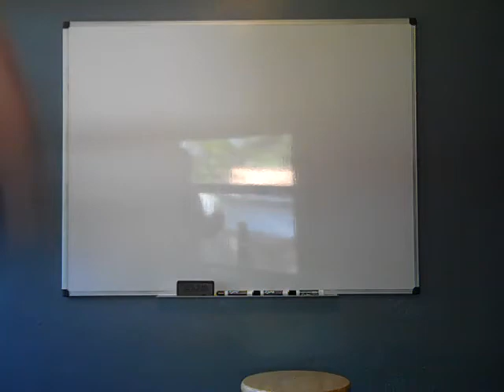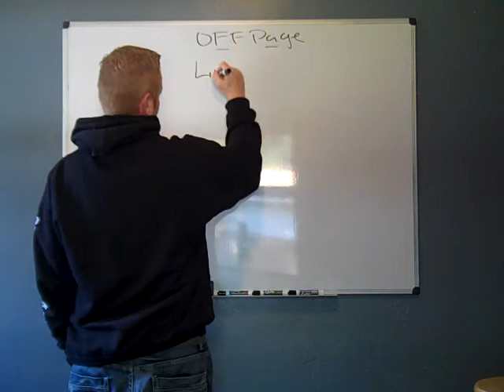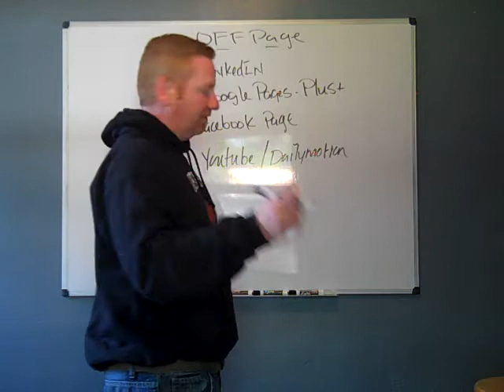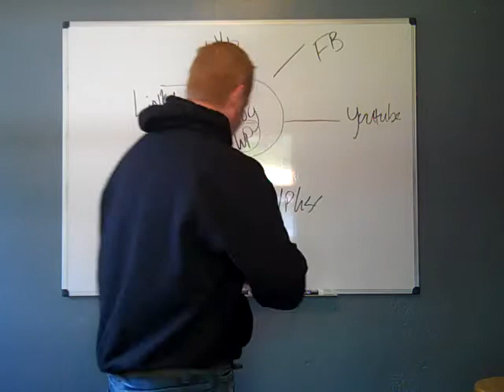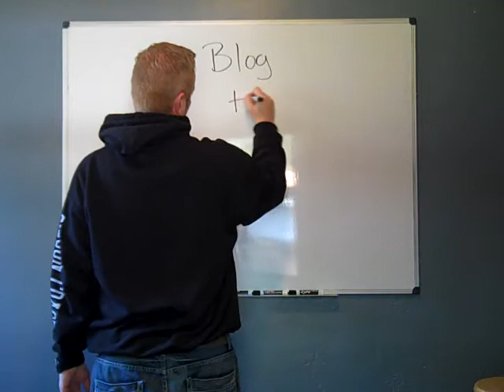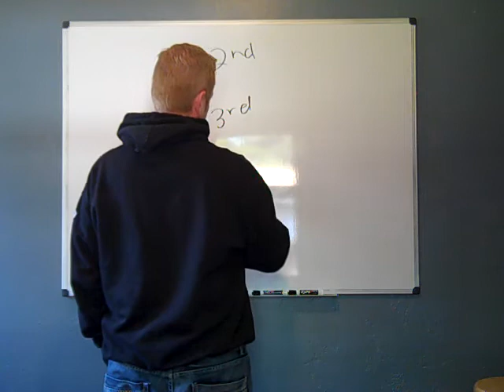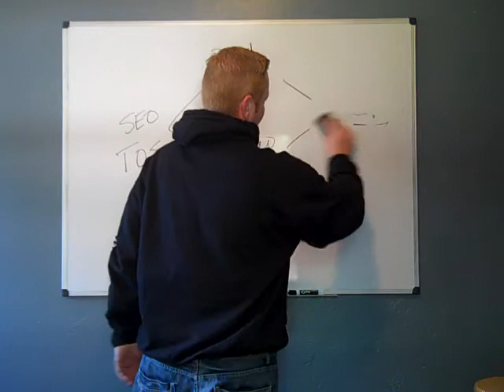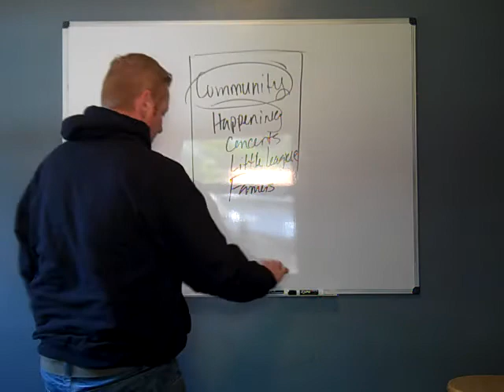Local Business Blogging and Branding Strategies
Local Business Blogging and Branding Strategies Local business blogging is one of the most important online marketing strategies for branding, but one that is hardly used by traditional business owners. Here are some simple strategies and tips to help you take advantage of this simple yet important marketing method. Blogging and getting started online may sound like a lot of work to the average local business owner, but it's not. As a matter of fact, blogging combined with a few other simple strategies and platforms can truly create a solid brand and presence online for you. Local businesses without a blog presence are truly missing out on one of the most important aspects of brand building today. As more and more people begin to use search through mobile phones, notebooks and other devices, you should be here and you should be easily found. Blogging basics and branding strategies on page and off page are easy to learn, and even easier to implement without a major outlay of investment, just a little bit of time and willingness.